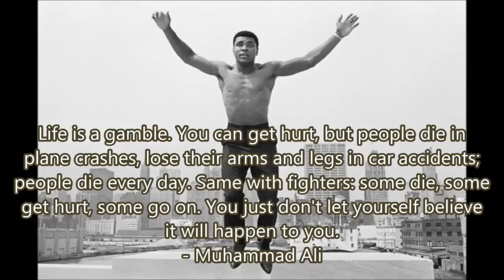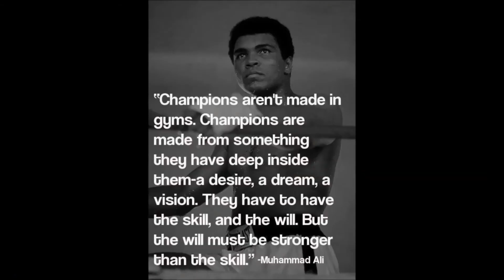Brawlers Sports Salutes the GOAT Muhammad Ali on His Birthday!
Brawlers Sports Salutes the GOAT, Muhammad Ali on What Would Have Been His 79th Birthday...

► BLOG Get the latest boxing news results from Brawlers Sports Media